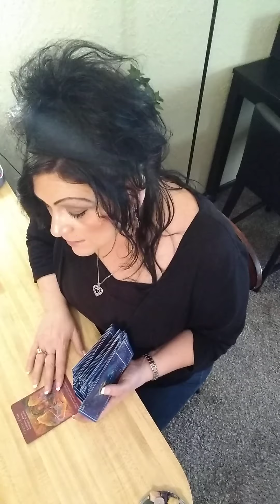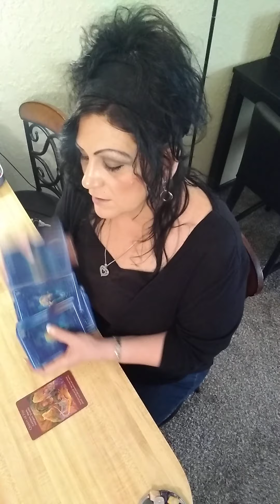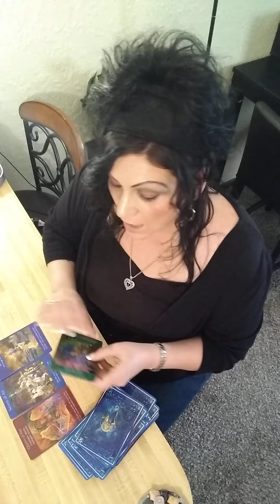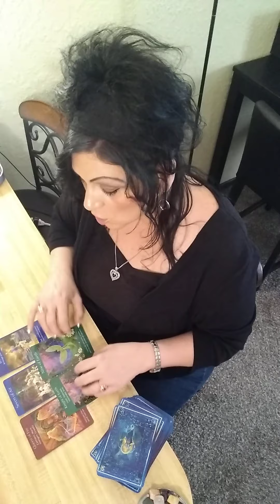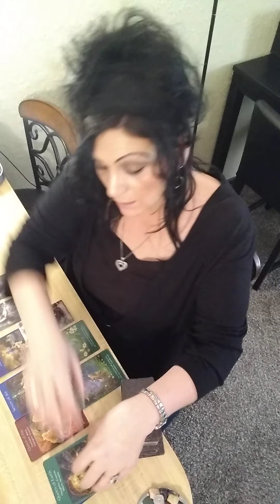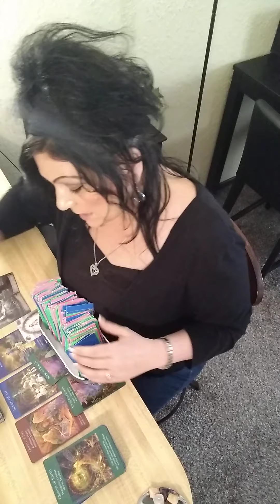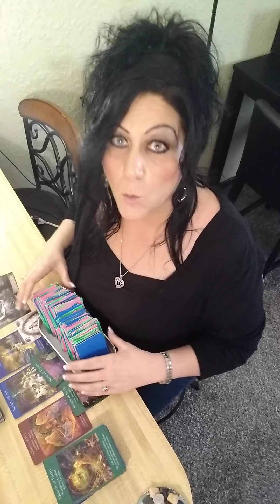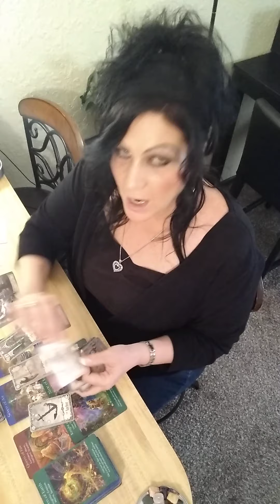♏ SCORPIO- CLAMPS, SHACKLES, CHAINS & DECAY- Tarot Reading For the Aquarius Season- 2021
Use my code and you’ll get $5. FPXHBCS

           Zodiac Sign Readings
    For The Aquarius SEASON 2021